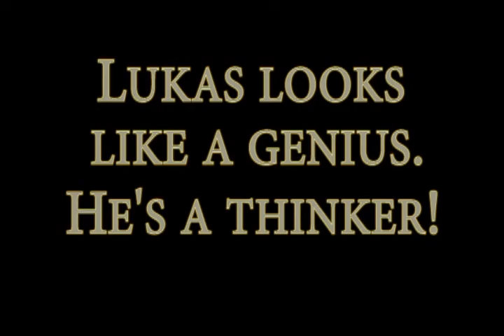Lukas is a thinker!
He's only a few hours old and already he looks like a genius.  It seemed like he was thinking about something.  What a cute baby.  We love him to death!!